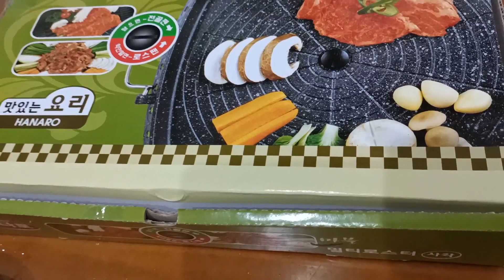Gamit agad bagong bili ni Dady yow/single grilling using gastove not Electric & good 4 outing too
Gamit agad bagong bili ni Dady yow/single grilling using gastove not Electric & good 4 outing too @mommygrannysvlog3050